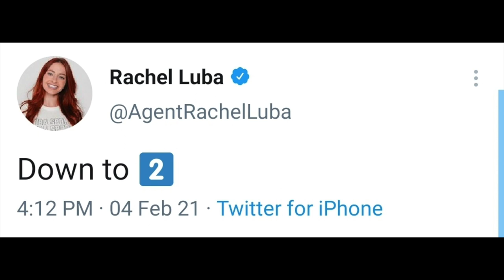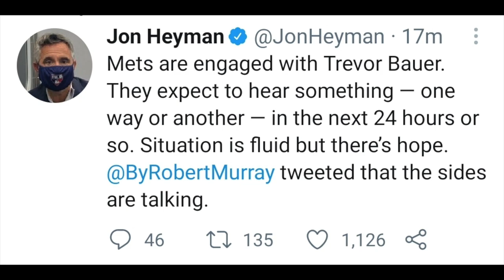METS AND BAUER UPDATE!! (NEW YORK METS NEWS) BAUER COULD SIGN TONIGHT!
METS AND BAUER DEAL CLOSE!! (NEW YORK METS NEWS)
TREVOR BAUER'S AGENT GIVES UPDATE!
METS ARE THE FAVORITE TO LAND THE CY YOUNG AWARD WINNER!